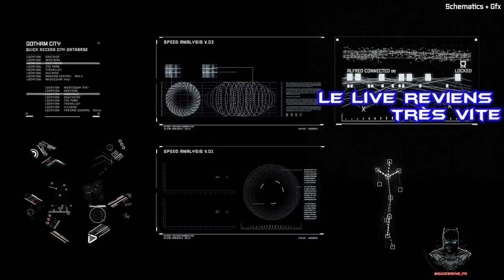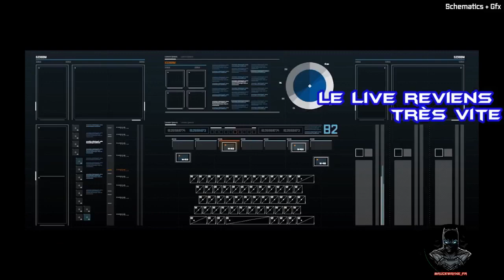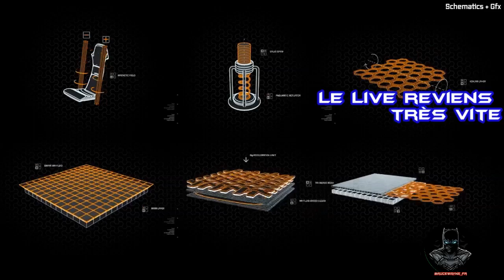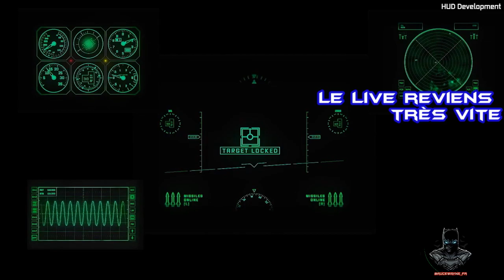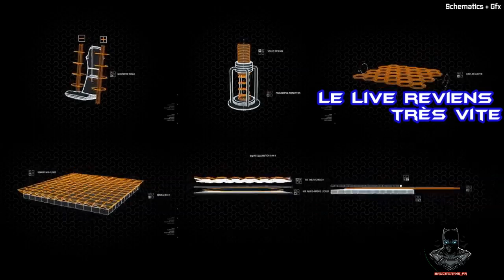[FR/BE/QC] Javelin Bruce Wayne au rapport Découverte Anthem Gameplay FR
🦇BRUCE WAYNE TV EST DE RETOUR 🦇

Créateur de vidéos et live Gaming [FR/BE/QC/ENG].
Type de jeux diffusés : FPS / RP / COURSES / AVENTURE / EXPLORATION / SURVIE
🎮 Le contenu te plait ?

❤️ Me payer un café ?